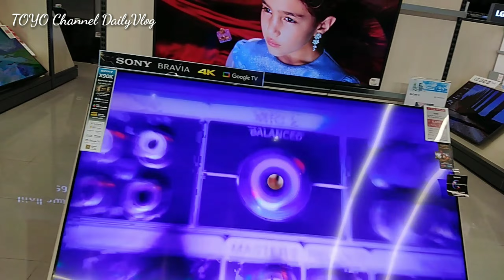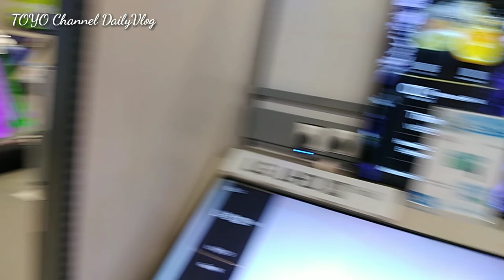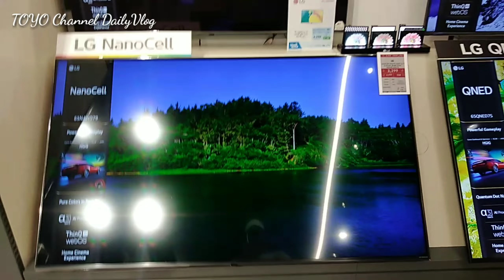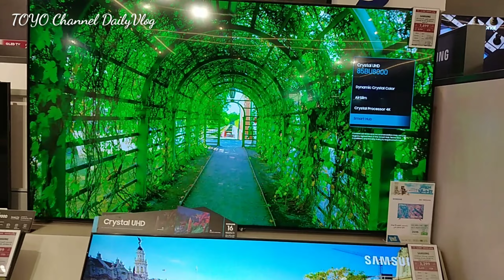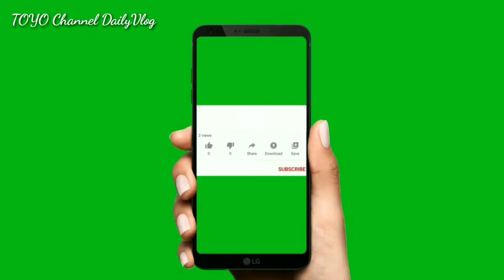TV TERKINI ADA DISINI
🙏Selamat Datang di Channel Kami DailyVlog🙏 Semoga yang Sudah Menonton Video ini Diberi Kesehatan Semoga Mendapat Rezeki yang Berkah Barokah Bisa ZIARAH di Makam Rusulullah saw di Madinah Al Munawarah dan Bisa Menunaikan Ibadah HAJI dan UMRAH InsyaAllah Amiin Aamiin aamiin Yarobbal Alamiin🤲🤲🤲